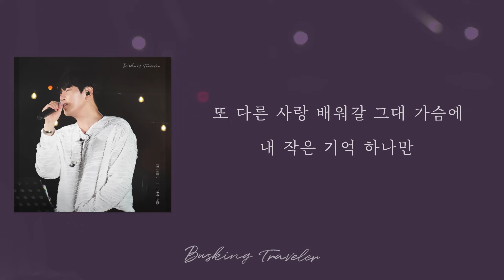[가사클립] DK(디셈버 DECEMBER) '그래서 그대는' 배낭메고 버스킹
DK(DECEMBER) 'So you' Lyrics Clip
Busking Traveler

'배낭메고 버스킹' 첫 번째 트랙: DK(디셈버) [그래서 그대는]

먼데이 키즈 이진성 X 디셈버 DK, 15년 지기 두 남자의 좌충우돌 MZ 여행기 '배낭메고 버스킹'의 DK(디셈버) 솔로곡 '그래서 그대는'이 공개되었다.
'그래서 그대는'은 시원한 가창력으로 리스너들을 사로잡은 가수 얀의 히트곡을 DK(디셈버)만의 호소력 짙은 감성 보컬로 새롭게 재해석한 곡이다. DK(디셈버)는 원곡의 소울을 존중하는 애절한 감정 전달력과 폭발하듯 터지는 넓은 스펙트럼의 고음으로, 홀로 잊지 못하고 지워져 가는 눈물 어린 사랑의 아픔을 완성도 높게 표현해냈다.

맛과 멋이 함께하는 낭만의 도시 목포로 떠난 두 남자의 버라이어티 여행 '배낭메고 버스킹'은 9월 26일 첫 공개를 시작으로 매주 목요일, 유튜브 스튜디오:D 채널에서 만나볼 수 있다.

[Credits]
Executive Producer 고영조(MOON)
Producer 감성소녀
Presented by 도너츠컬처앤뮤직그룹

Lyrics by 박준배, 이미아
Composed by 이근상
Arranged by 신성진

Vocal DK(디셈버)
Piano 신성진
Bass 전성훈
Strings 융스트링
String Arrangement 신성진
Drums 신성진
Guitar 이태욱

Planning & Marketing 유경현
Music Rights Management 이언주
Marketing 오지선
Content Producer 편준혁, 심하늘, 전하나, 고지형
A&R 황예지
Design 이유빈
Accounting 오제령

Recording 최다인, 이찬미 @Seoul Studio
Digital Edit 최다인 @Seoul Studio
Mixing 정기홍 (Assi. 최다인, 이찬미) @Seoul Studio
Mastering 권남우 @821 Sound